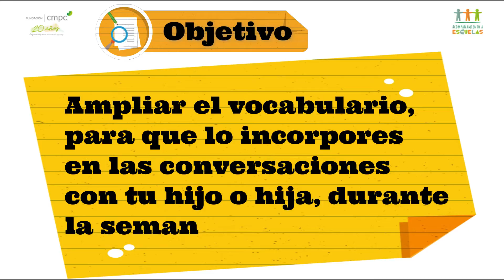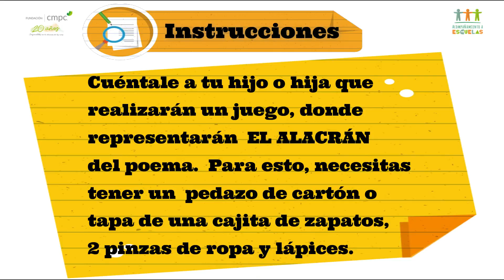FUNDACIÓN CMPC Video 2 LENGUAJE VERBAL JL NT1 NT2 SEMANA 07